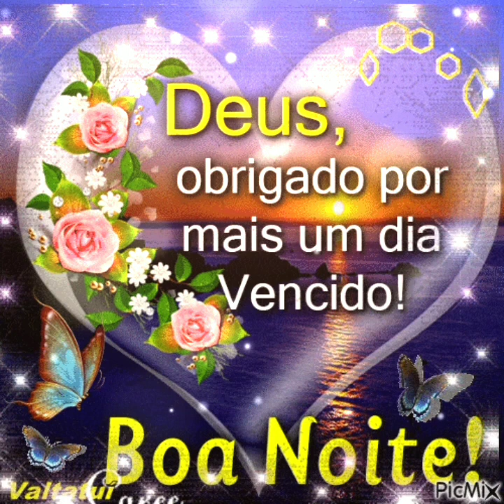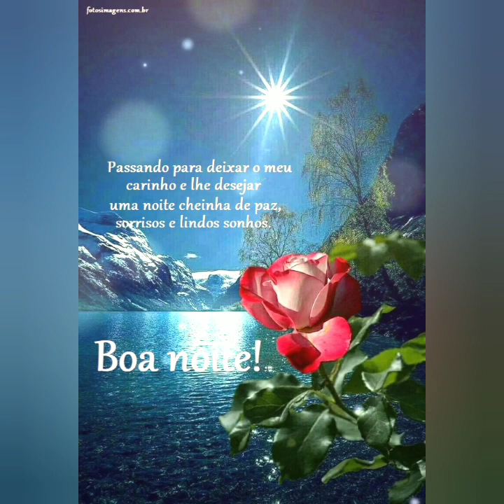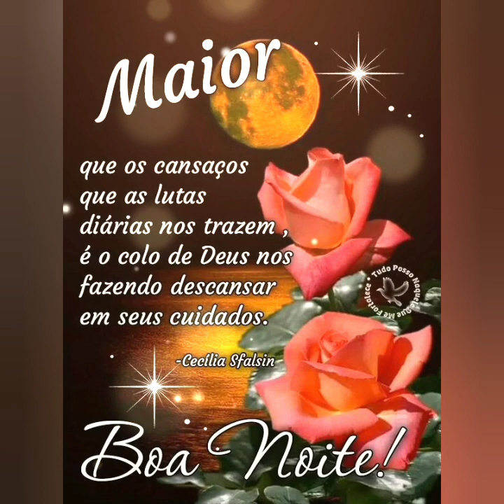𝗠𝗲𝗻𝘀𝗮𝗴𝗲𝗺 𝗱𝗲 𝗯𝗼𝗮 𝗻𝗼𝗶𝘁𝗲 𝗗𝗲𝘂𝘀 𝗮𝗯𝗲𝗻𝗰̧𝗼𝗲💗💗💗💗💗💗💗💗